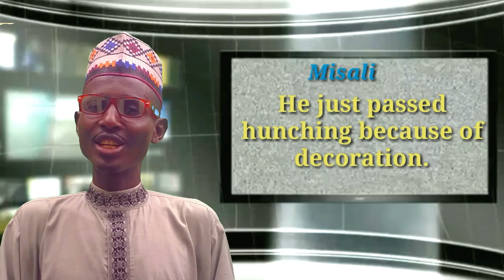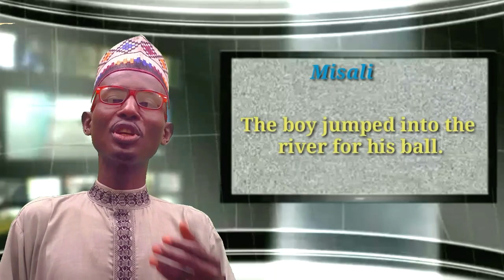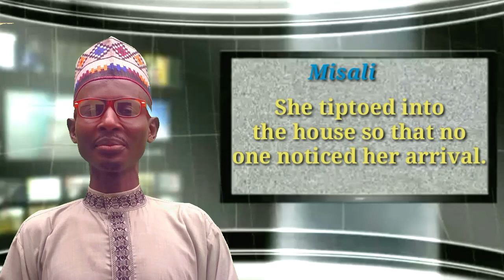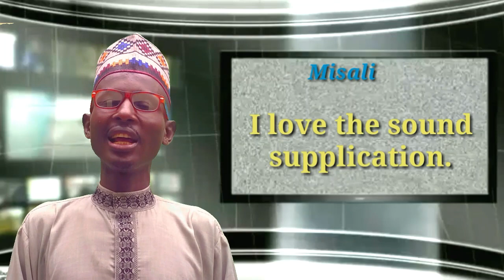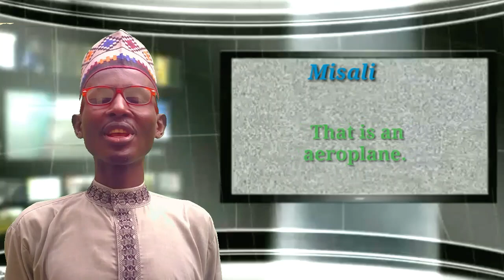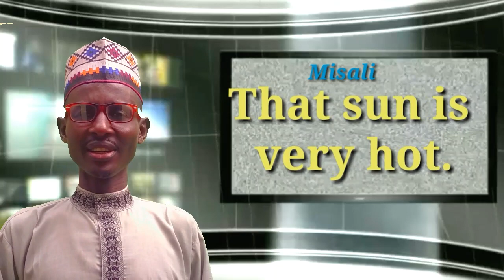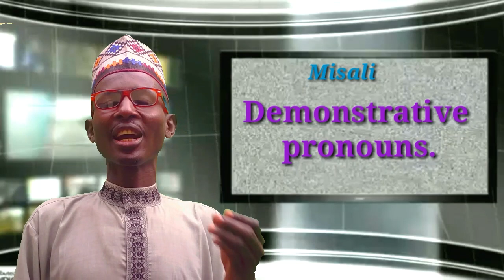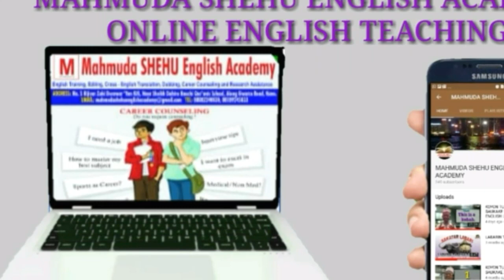KOYON TURANCI A SAUKAKE 3B: SIMPLIFIED ENGLISH LEARNING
SIMPLIFIED ENGLISH LEARNING